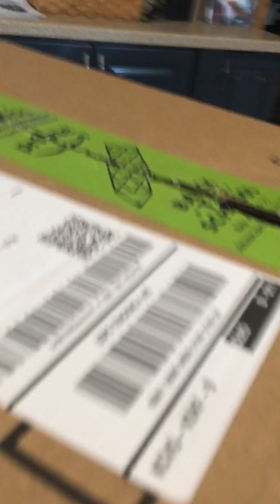Hot dog 🌭 duffel bag